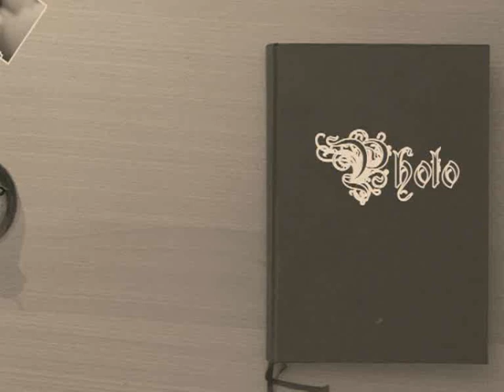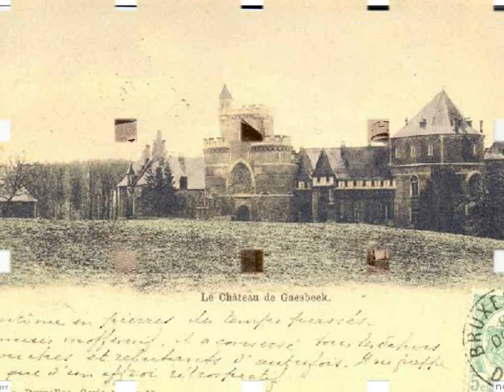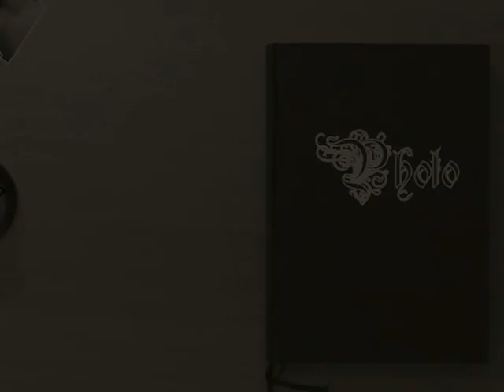Foto's Van Vroeger Gaasbeek(Kasteel)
Wat leuk foto's van het kasteel van Gaasbeek